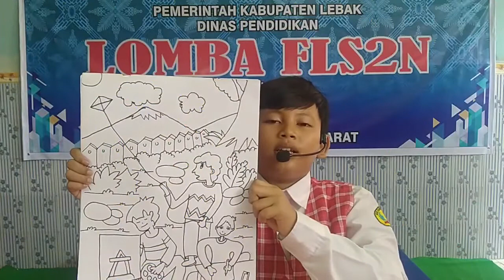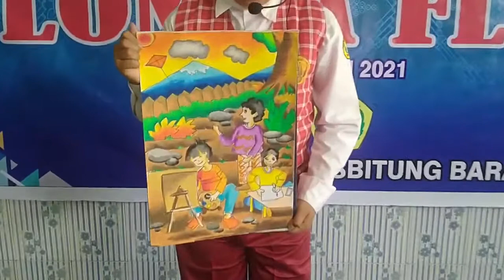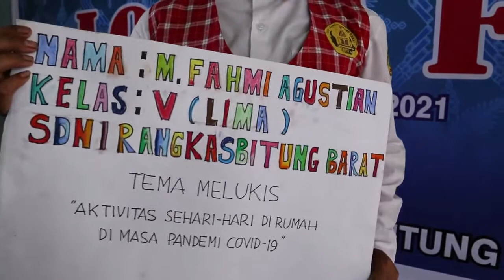LOMBA FLS2N MELUKIS MUHAMAD FAHMI AGUSTIAN SDN 1 RANGKASBITUNG BARAT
Channel ini berorientasi pada pendidikan dan tutorial, sehingga dapat membantu siswa dalam belajar serta membantu guru dalam meningkatkan SDM nya.